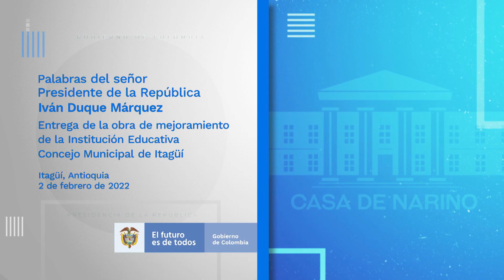Entrega obra de mejoramiento de la Institución Educativa Concejo Municipal de Itagüí - 2/feb/2022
Palabras del Presidente Iván Duque en la entrega de la obra de mejoramiento de la Institución Educativa Concejo Municipal de Itagüí - 2 de febrero de 2022